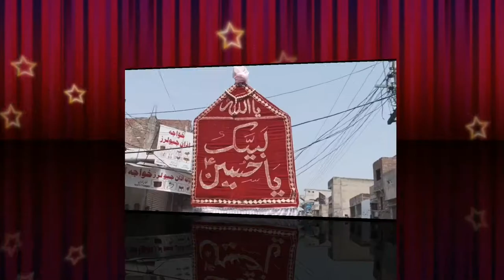She Male distributing Niaz on 10th Muharram at Vehari